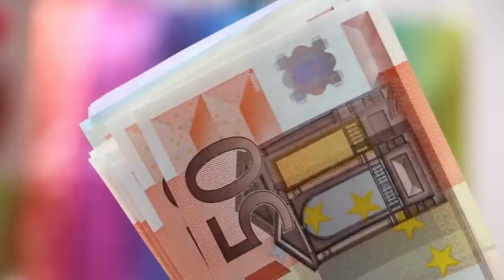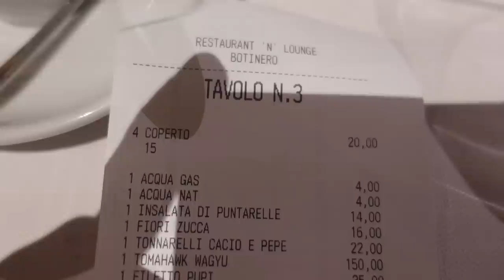🤑😱QUANTO abbiamo speso nel RISTORANTE di ZANETTI? Mangiata INCREDIBILE di CARNE WAGYU e VINO TOP